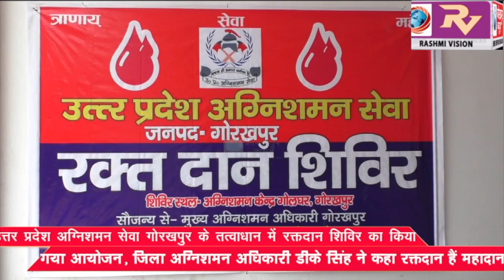उत्तर प्रदेश अग्निशमन सेवा गोरखपुर के तत्वाधान में रक्तदान शिविर का किया गया आयोजन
उत्तर प्रदेश अग्निशमन सेवा गोरखपुर के तत्वाधान में रक्तदान शिविर का किया गया आयोजन, डीएफओ ने कहा रक्तदान हैं महादान